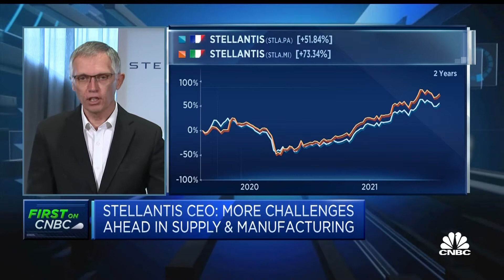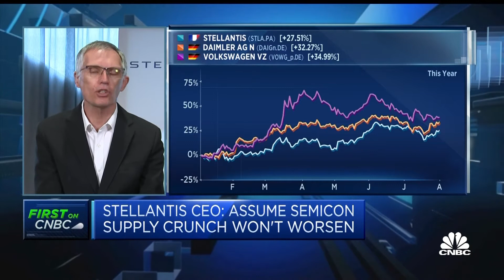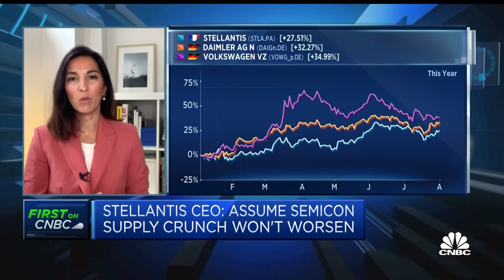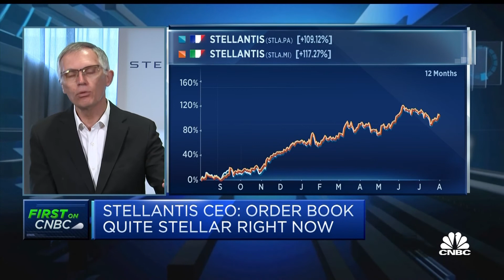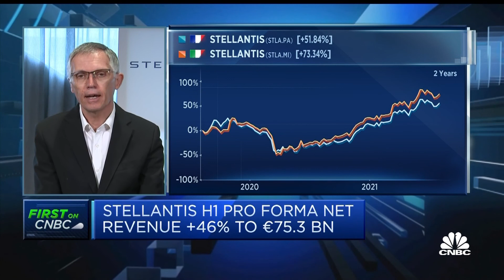'We assume that things will not get worse,' says Stellantis CEO on chip shortage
Carlos Tavares discusses the company's first-half earnings and upgraded guidance amid a growing order book and beyond the semiconductor shortage.